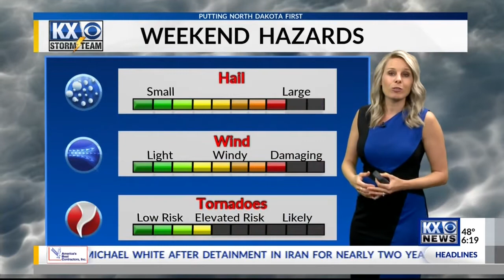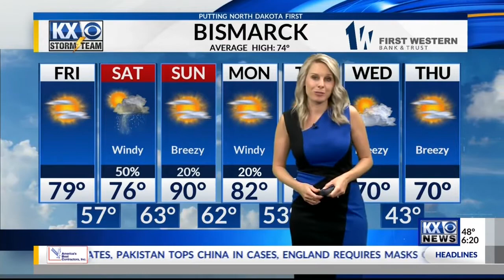Severe storms highlight the weekend forecast